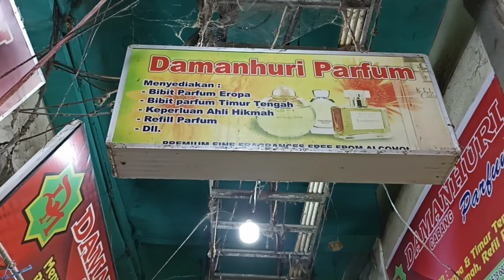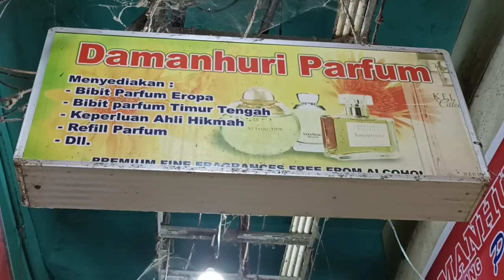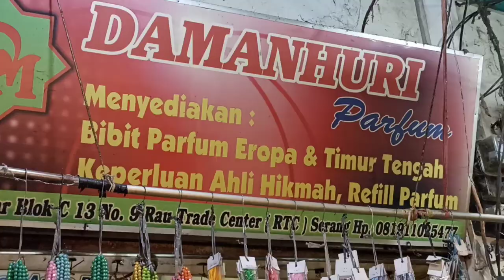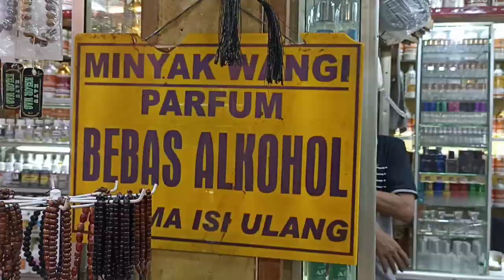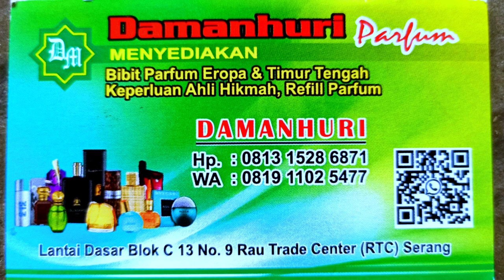Pedagang Minyak Wangi Kewalahan !! Melayani Pembeli Sampai Antri. Pasar Rau Serang Banten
pedagang Minyak Wangi Kewalahan melayani pembeli sampai antri. Damanhuri Parfum salah satunya toko yang menyediakan, bibit farfum Eropa & Timur Tengah, keperluan Ahli Hikmah,Refill Parfum, meracik kandungan Parfum yang berkualitas tinggi, yang beralamat - Lantai Dasar Blok C 13 No.9 Rau Trade Center ( RTC ) Serang Banten